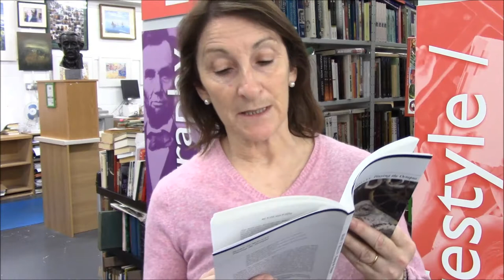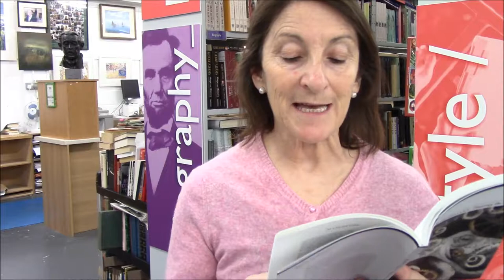Mary O'Malley reads at Kennys Bookshop, 2017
Kennys Bookshop welcome esteemed lady of letters  Mary O'Malley back to read from her most recent collection 'Playing the Octopus'.

In Playing the Octopus, her eighth collection of poems, Mary O’Malley’s sensitivity to the spirit of Ireland’s west coast is as attuned as ever. In a world both earthen and dreamlike, bodily and mythical, a trout is seen to ‘swallow light through his skin’, a wolf ‘howls the great open vowel of his need’, and in the emptiness where a tree once stood, ‘a tree-shaped brightness dances’. Over the course of the collection, O’Malley twins the Irish west coast with the American east coast, Inis Mór with Coney Island, the parish with the metropolis, the pipes with the axe, each offering its own comfort and wonder. Sylvia Plath, Lois Lane and Antigone feature in an unlikely cast of heroines through which O’Malley tests the mythologies of motherhood and femininity (‘no mother is ever good enough until she’s dead’, writes the poet, with characteristic wit). Playing the Octopus is a body of writing buoyed by the redemptive power and sustaining joy of music, and it closes with O’Malley’s translations of the Irish poet Seán Ó Ríordáin and the Spaniard Federico García Lorca.